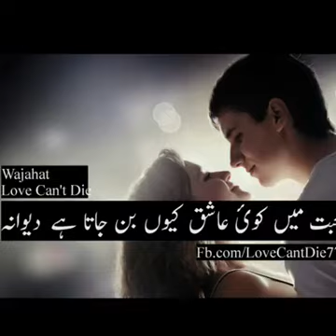Tasawar K Haseen Lamhe